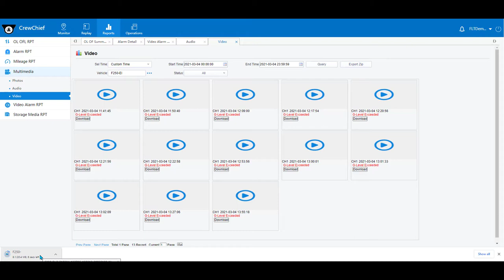Select an event recording and play.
CrewChief™ user interface displays event videos for you to select and play.